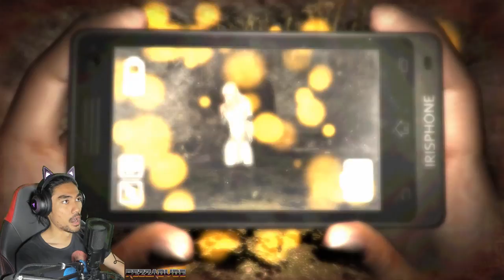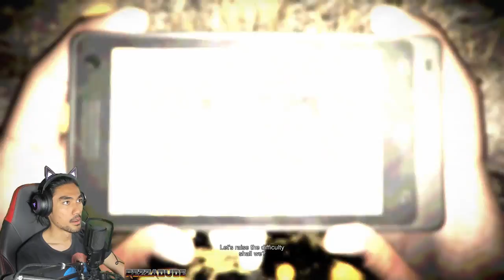PEREMPUAN BERKEBAYA PUTIH! | "PART 8" Dreadout Keeper of The Dark (MALAYSIA) RezZaDude